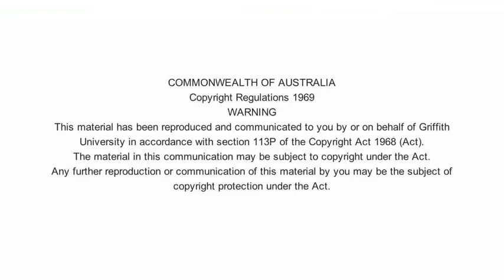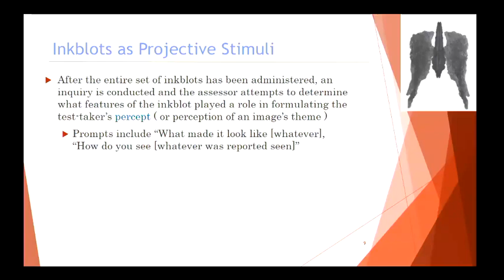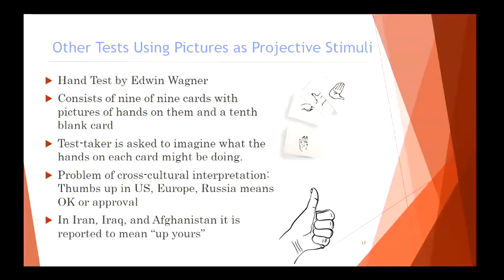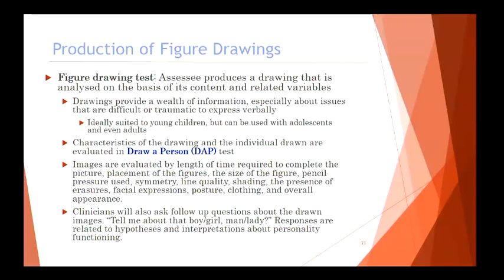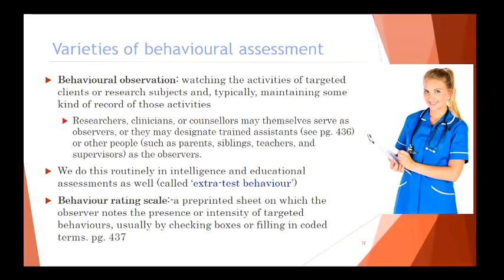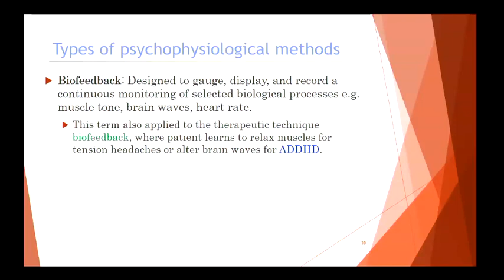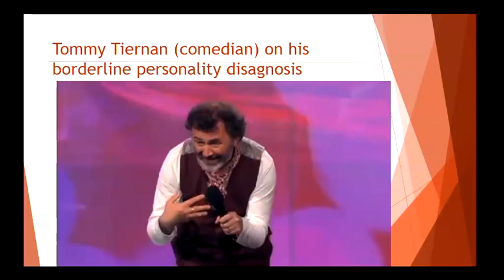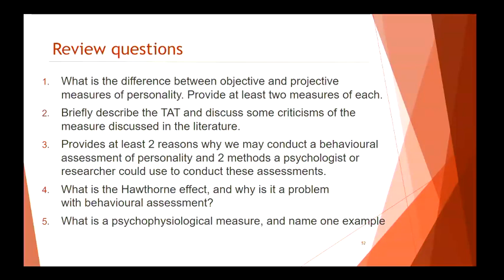Lecture 10 Personality Assessment Methods (3006PSY GC)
Psychological assessment of personality - methods, and personality disorders